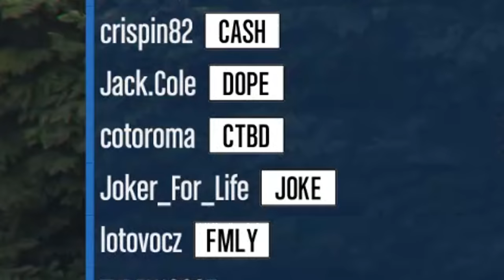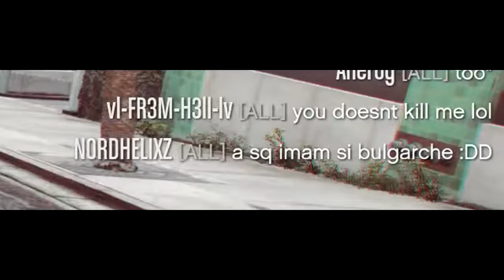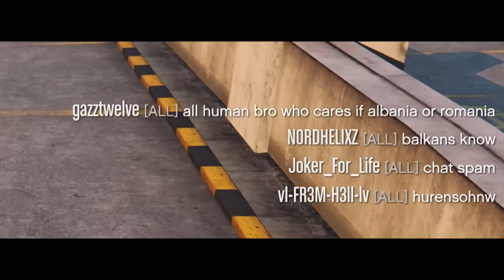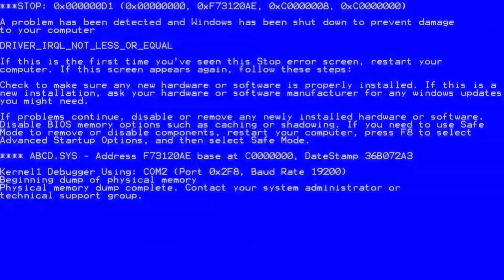German Tryhard Gets Helped Out By A No Clipping Modder In GTA ONLINE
I join Kruddy because he found a tryhard with quite the name " vI-FR3M-H3II-Iv " to see what's going on in that session, what happens next is damn hilarious!

My Rig :
CASE : Cooler Master MCM-H500
CPU : AMD Ryzen 9 3900x 4,6GHz
GPU : Gigabyte GeForce RTX 2060 OC 6G
CPU COOLER : Be quiet! Dark Rock 4 Pro
MOTHERBOARD : Gigabyte B550 AORUS Pro AC ATX
RAM : 32GB G.Skill F4-3600C16D-32GTZNC
SSD : Crucial P1 CT1000P1SSD8
PSU : Corsair Rm Serie, Rm750 80 Plus Gold
SCREEN : ASUS TUF VG27AQ - QHD IPS Gaming Monitor - 165hz - 27 inch
SCREEN 2 : ACER CF270H 144Hz - 27 inch
MOUSE : Razer Basilisk Ultimate Chroma
KEYBOARD : Razer Cynosa Chroma
HEADPHONES : MDR-XB950N1
MIC : Devine USB-1 condensator USB studio microphone